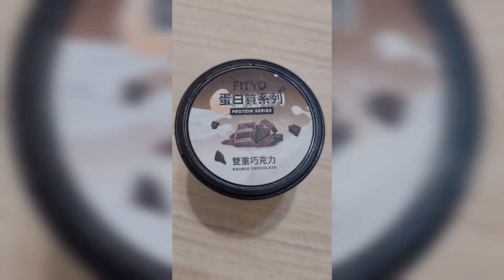The cuteness ice cream and cake